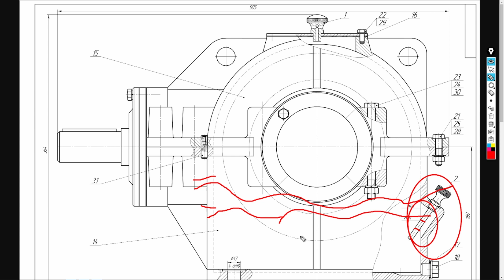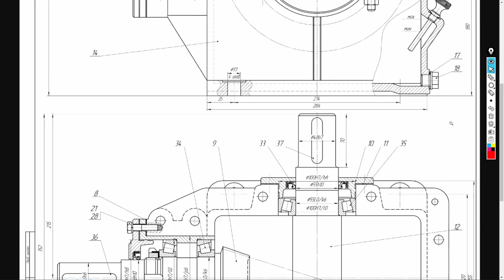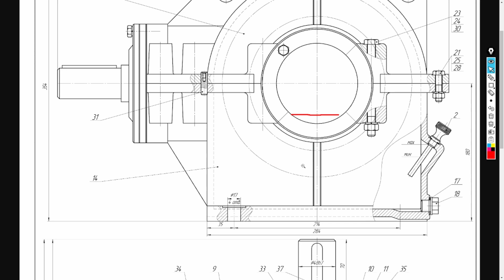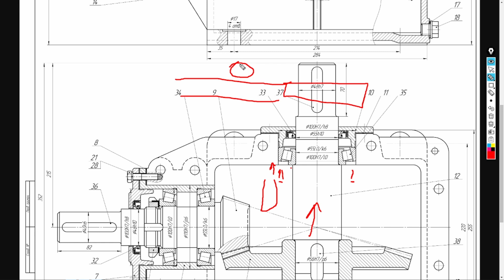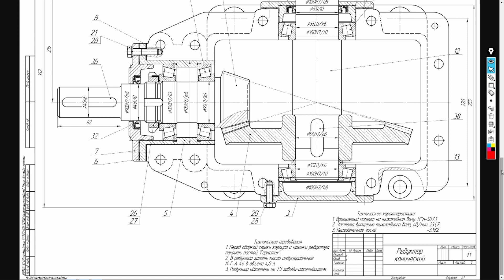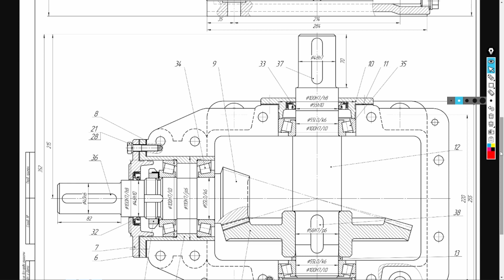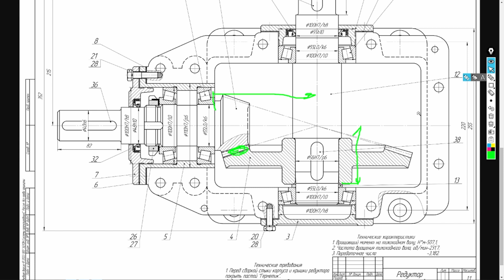Устройство конического редуктора ⚡ ПОДРОБНОЕ ОБЪЯСНЕНИЕ по узлам! 4 часть (ФИНАЛ)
Ну что, вот мы и подошли к заключительному видео про устройство конического редуктора. Каждый студент или промышленник знает, что редуктор собирается по частям. А вернее сказать по узлам, которые собираются и регулируются отдельно друг от друга.
Это не усложняет сборку редуктора, а наоборот позволяет сэкономить время и более детально проработать все параметры регулировки конического редуктора. Ведь в его состав входят не только ведущая и ведомая шестерня, но и корпусные детали и подшипники. И от качества их изготовления зависит работа всего редуктора в целом. Это могут быть различные отклонения и перетяжка подшипниковых узлов и смещение базовых отверстий и геометрия ведущей и ведомой шестерни и многое другое. Но всегда есть шанс сделать все правильно, если есть общее понимание всего процесса сборки и регулировки конического редуктора. Для этого и записаны все эти видео, посмотрите этот плейлист от начала до конца и многое прояснится, я вас уверяю.